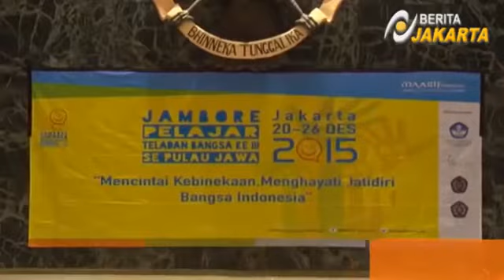Berita Terbaru Hari Ini 22 Desember 2015 - AHOK Buka Jambore Pelajar Pulau Jawa III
AHOK Buka Jambore Pelajar Pulau Jawa III